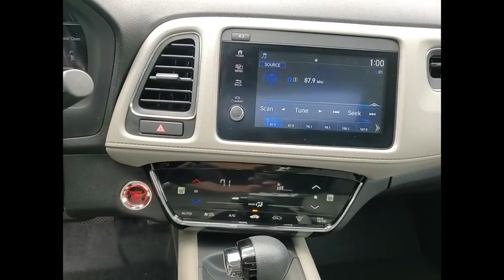2019 Honda HR-V EX Schaumburg IL R0665A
2019 Honda HR-V EX

Woodfield Lexus
350 E. Golf Rd

Recent Arrival! CARFAX One-Owner. Clean CARFAX. Odometer is 19406 miles below market average! White 2019 Honda HR-V EX 4D Sport Utility 1.8L I4 SOHC 16V i-VTEC CVT AWDShopping at Woodfield Lexus is car buying the way it should be: fun, informative and fair. Here are our promises:* Transparent Pricing!* Pressure Free, Efficient, Friendly, and Helpful Sales Staff!* One Massive Inventory For One Stop Shopping!* No Hassle Sell or Trade Any Car* Pressure Free Road TestWoodfield Lexus - Come See For Yourself Today!